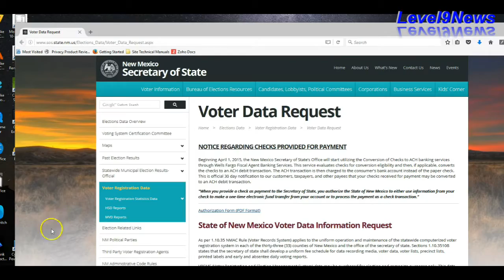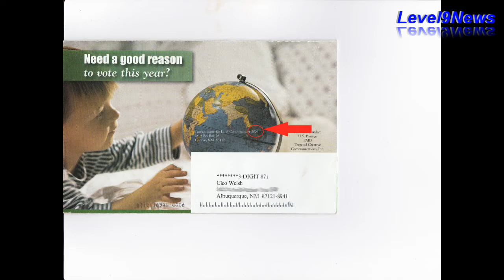MORE VOTER REGISTRATION ISSUES: My DOG is a Registered Democrat!